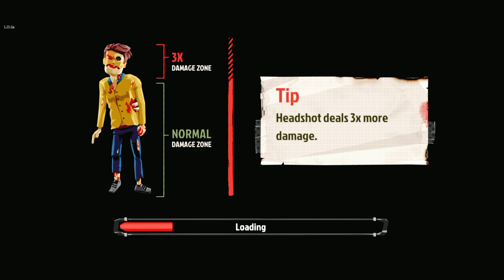THE WALKING ZOMBIE 2 - ANDROID / iOS GAMEPLAY Part - 21 - Treasure location Map Gameplay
THE WALKING ZOMBIE 2 - ANDROID / iOS GAMEPLAY Part - 21

The Walking Zombie 2: Zombie shooter is now available on Android and you can download through Google Playstore and coming soon to iOS through Appstore.

ZOMBIES!!The world after the zombie apocalypse is a grim place. You were born into it so you will have to struggle to survive and fight against many kinds of zombies, bandits and dangerous boss monsters. You will be taking important story quests and many side quests, level-up your skills and perks, sell and buy equipment and communicate with (un)lucky survivors.

Walking Zombie 2 is good old FPS with story, tens of quests and a lot of shooting stuff with different weapons. Your main enemies are zombies who already control the world - they are everywhere, in many different kinds and - most importantly - in great numbers. You will be using guns with different ammo, grenades or melee weapons to dispose of them and you will be able to heal yourself with medkits and food. As you complete more and more quests, your character will become stronger with better equipment, enhanced skills and gained perks. Will you have more hitpoints, better chance when lockpicking locks or lower fuel consumption while driving across the world map?

Features
*Good old singleplayer post-apocalyptics FPS
*Karma system - good and bad deeds open new options and encounters
*Tens of story and side quests
*Many weapons, protective gear and other equipment
*Weapon skins
*Variety of enemies - zombie walkers, bandits, huge boss mutants
*Fun minigames and  mission.

the walking zombie 2 gameplay.
walking zombie 2.
the walking zombie 2 game.
the walking zombie all bosses.
the walking zombie 2 boss.
walking zombie .
the walking zombie 2 walkthrough.
the walking zombie.
walking.
zombie.
the walking zombie 2 app.
the walking zombie 2.
the walking zombie 2 ios.
the walking zombie 2 mod.
the walking zombie 2 hack.
the walking zombie 2 video.
the walking zombie 2 series.
the walking zombie 2 android.